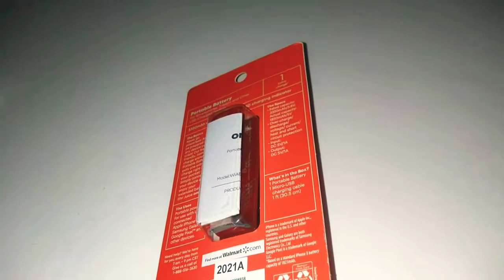ONN PORTABLE BATTERY CHARGER FOR SMARTPHONES TABLET'S AND OTHER USB DEVICES WALMART$6.88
COMES WITH CHARGER USB CORD